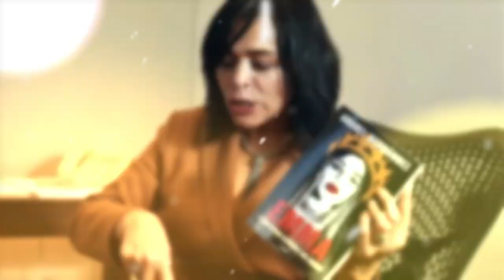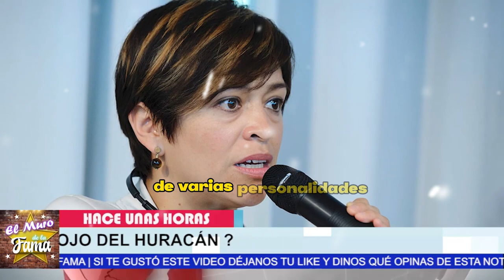⛔🔥 𝗧𝗜𝗘𝗠𝗕𝗟𝗔N FAMOSAS Y ESPUMOSAS( 𝗖𝗔𝗦𝗜 𝗦𝗨𝗣𝗟𝗜𝗖𝗔N ) El Silencio De Anabel HERNÁNDEZ😱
ANABEL HERNÁNDEZ HACE TEMBLAR A FAMOSAS CON NUEVO LIBRO,PERIODISTA REVELA NOMBRES

𝗧𝗜𝗘𝗠𝗕𝗟𝗔,Maribel Guardia,𝗖𝗔𝗦𝗜 𝗦𝗨𝗣𝗟𝗜𝗖𝗔,El Silencio De Anabel,noticias recientes de anabel,noticias de ultimo minuto de anabel,chismes de la farandula,maribel guardia y anabel,maribel guardia noticias,recientes de anabel guardia,anabel hernandez y maribel guardia,noticias de ultimo minuto de maribel guardia,que pasa con joan sebastian y maribel guardia,maribel guardis,maribel guardia,famosos de cerca mx,anabel hernandez y su nuevo libro,maribel guardia noticias hoy

elmurodelafama

¡ BIENVENIDOS ‼️

Entertainment
Television program
noticias de espectaculos
espectaculos noticias
noticias de la farandula
tv mexicana
Televisa espectaculos
chismes
escandalo de los famosos 2023
farandula 2023
chisme de farandula
karol tamiko
programa hoy
suelta la sopa
polemica
Ventaneando